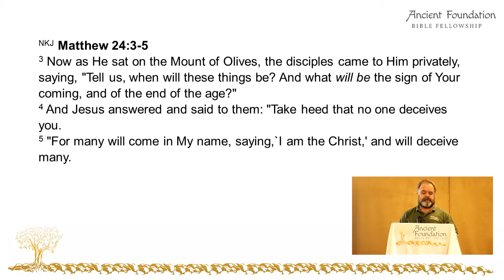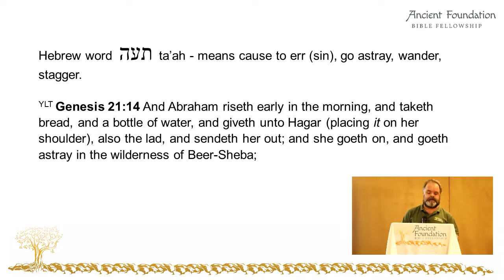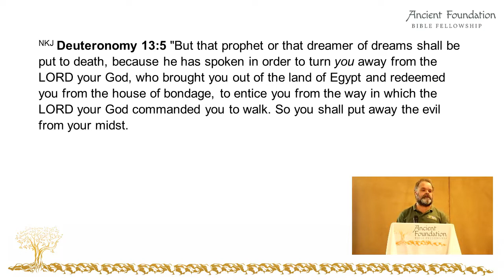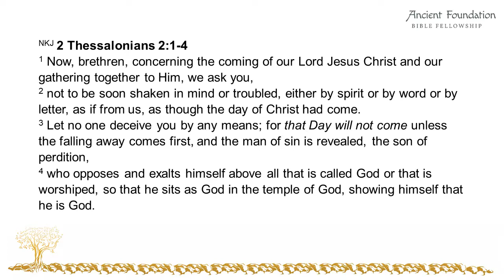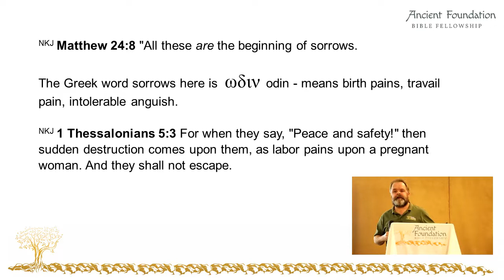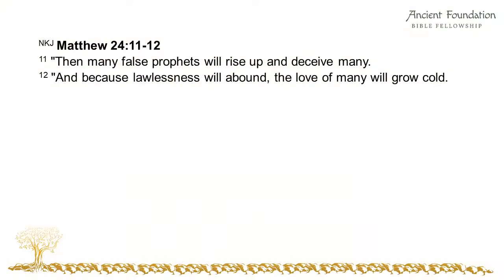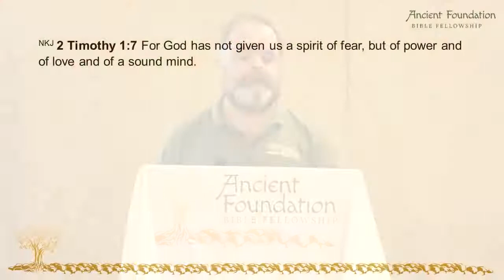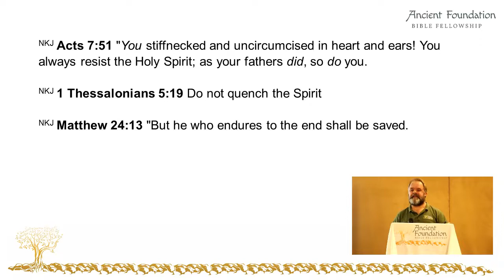Unveiling The Great Tribulation | Signs, Events, and Prophecies (Part 2)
What is the great tribulation? In this series of teachings, I will teach on what to look for and what are the signs of this period of time known as the time of sorrows, the great tribulation and the day of the Lord. We are told by the Messiah what can be expected in these days. Are we in these days now?

Tribulation means different things to different people. Join me and learn what are the signs of what is called the time of sorrows. What should we be looking for? Learn the wonderful promises of those who are called by His name, that these times are for the believer to draw close to God and His ways more than ever before. To put His ways front and center of one’s life.